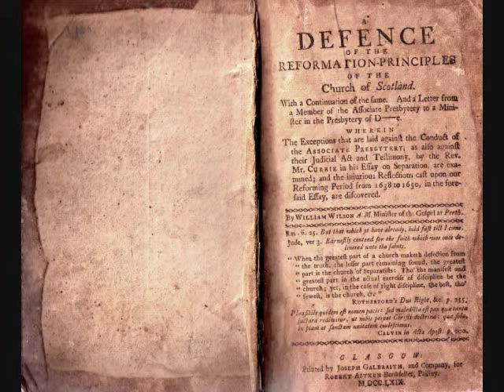Pt 66 Defence of the Reformation Principles of the Church of Scotland